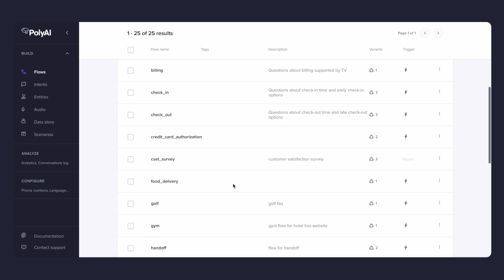PolyAI at NVIDIA GenAI Meetup London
Catch a brief message from NVIDIAinception member PolyAI as they share how they work with NVIDIA NeMo and Riva services.